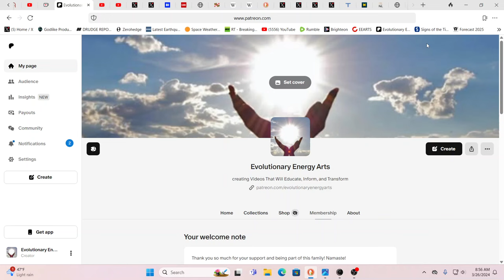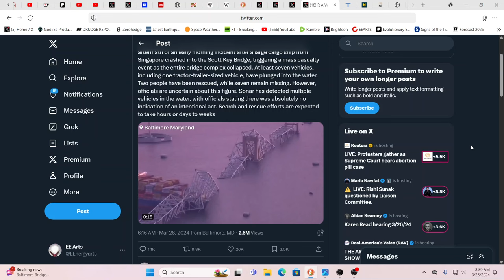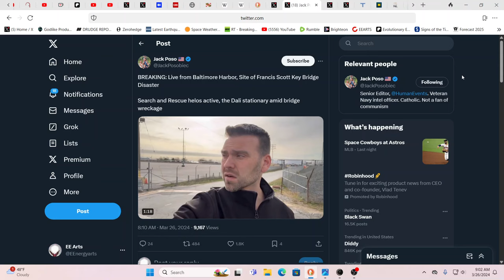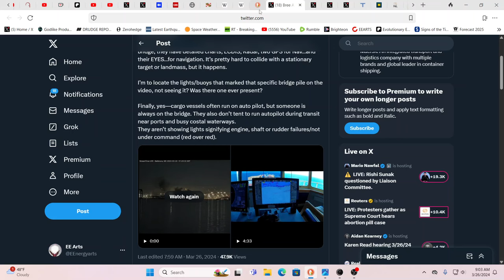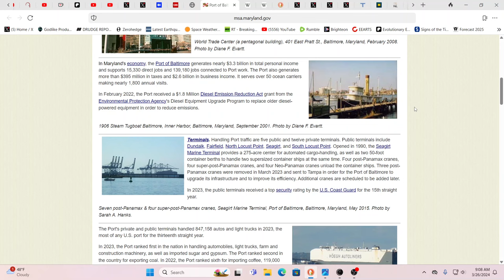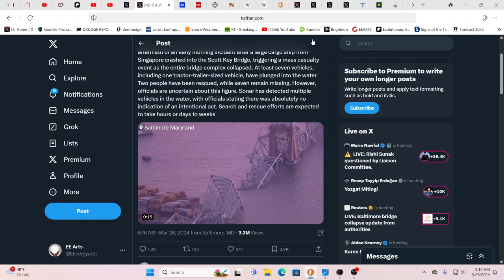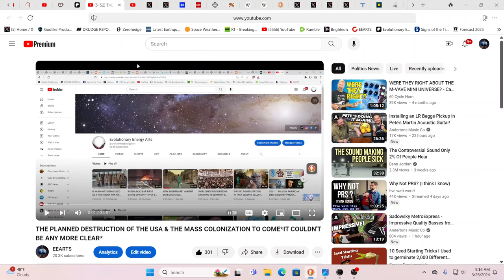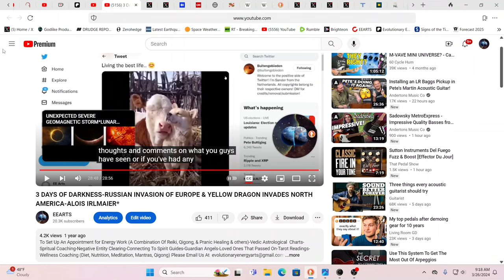CARGO SHIP DESTROYS KEY BRIDGE-THE SYMBOLISM SHOWING THE END OF THE USA AS WE KNOW IT IS BEGINNING*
For truly uplifting energies & frequencies in these times!

BOTH OF THE FOLLOWING VIDEOS FROM DECEMBER 2022

THE PLANNED DESTRUCTION OF THE USA & THE MASS COLONIZATION TO COME*IT COULDN'T BE ANY MORE CLEAR*